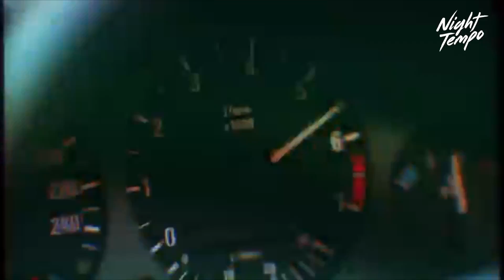Brave Girls - We Ride (Night Tempo Edit)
some nice feeling kpop here.